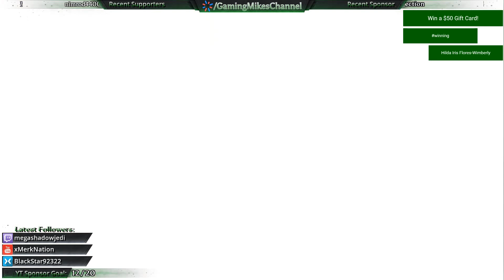First Play | Absolver Playthrough 01 | PS+ July 2018 [ps4]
I'll be trying Absolver for the first time in this video. It's FREE this month (July 2018) for Playstation Plus members so get it while it's hot! Thanks for joining me while I check it out.

➾ Donations/sponsorships are displayed on screen during live streams and help defeat the STREAM BOSS. Knock out the stream boss to take the title

Absolver is a martial arts-themed action role-playing video game developed by Sloclap and published by Devolver Digital for PlayStation 4 and Windows. In the game, players control warrior characters who fight other players and computer-controlled characters across the fictional land of Adal to prove their worthiness of joining the Absolver peacekeepers. The game's story is focused on the human development of the characters as they fight to find their place in the collapsed empire. The character's fighting moves are customized in a "combat deck" of cards, with each card assigned to a move. Players earn cards, equipment, and weapons by progressing through the game.

Sloclap, a Parisian indie game developer composed of former Ubisoft Paris employees, began work on Absolver in May 2015. Their core game concept was to have fluid, dynamic movement, similar to dance. The game debuted a year later at the 2016 Electronic Entertainment Expo and was released in August 2017.